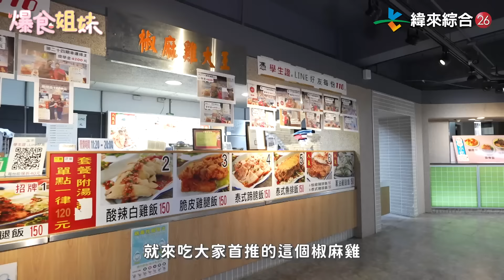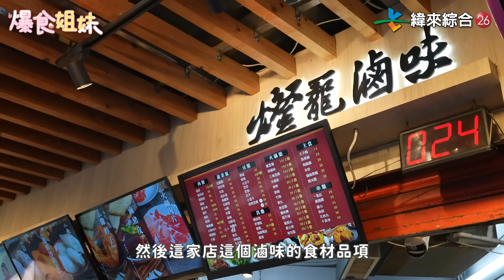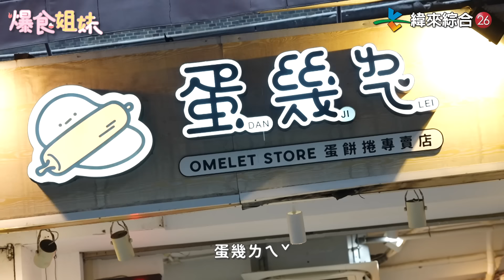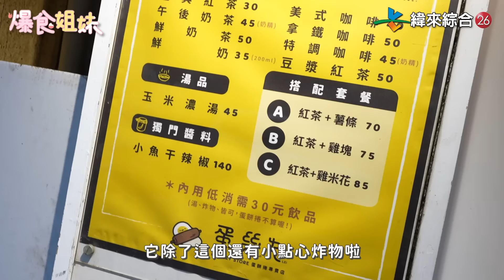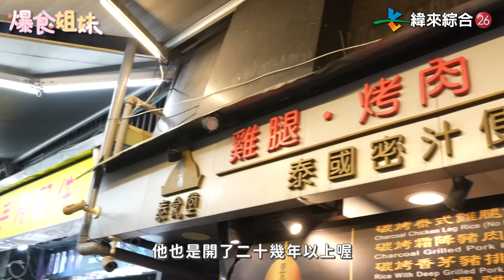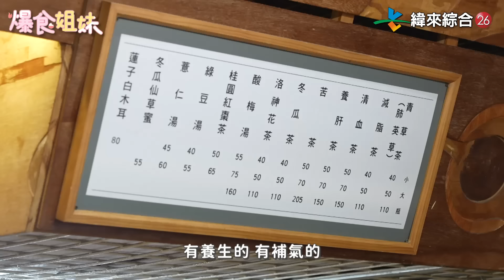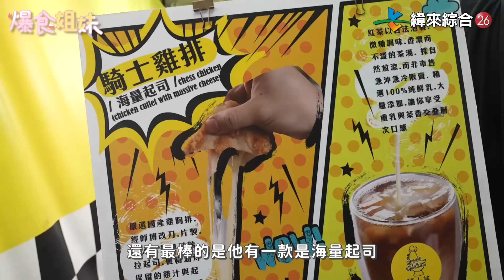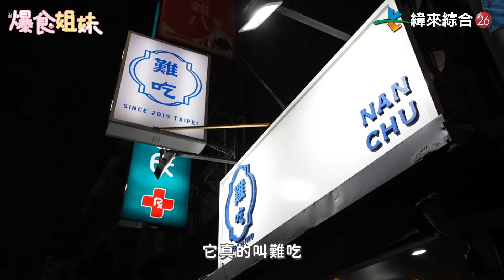爆食姐妹前進校園第四站！吃爆師範大學學生激推美食，吃了會幸福滿滿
這次的美食們看起來也太厲害了吧
看來師大的同學們都很懂吃喔🤤

📍師大夜市：台北市大安區師大路39巷